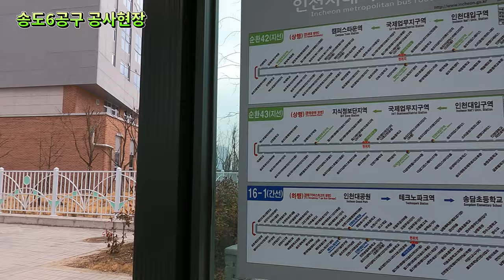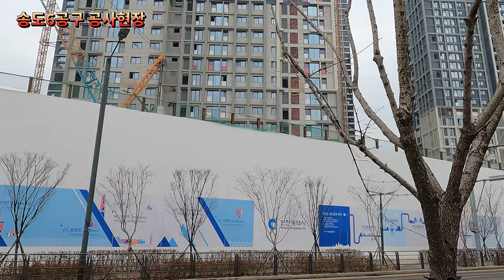천지개벽 중인 송도6공구 아파트 공사현장/힐스테이트레이크송도3차/송도럭스 오션SK뷰/송도자이 크리스탈 오션/송도자이 더 스타/Songdo International City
안녕하세요!!!
이번 영상은 송도아파트 건설이 한창인 6공구 현장을 다녀왔습니다. 흔히 장화신고 들어가 구두신고 나온다는 말이 있는데, 이곳이 그런 곳 아닌가 하는 느낌을 받았습니다. 아직은 주변이 공사장이고, 아직 공사 시작 전인곳도 많고해서 생활에 불편할거 같지만 입주시기에는 주변이 천지개벽하겠지요?
그럼 같이 걸어 볼까요?
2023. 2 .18(토) 10:30 오전
날씨 : 흐림
온도 : 5℃

hello!!!
In this video, I went to the construction site of Songdo Apartment Complex 6. There is a saying that people often go in in boots and come out in shoes, but I got the feeling that this is not the case. There are still construction sites around, and there are still many places before the start of construction, so it will be inconvenient for life, but when you move in, the surroundings will change, right?
Shall we walk together then?
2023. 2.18 (Sat) 10:30 am
Weather: Cloudy
Temperature: 5℃